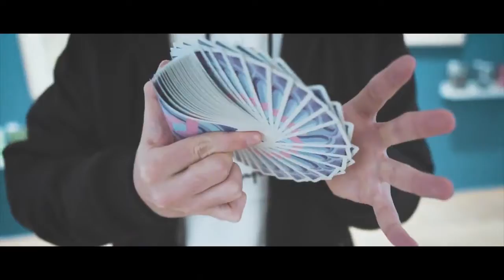AEY Catcher Bubble Gum Edition